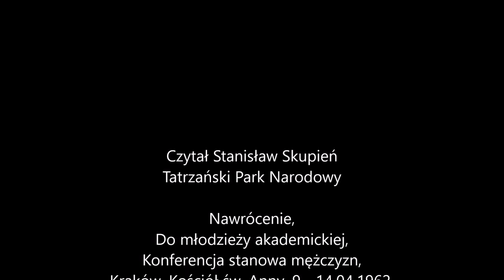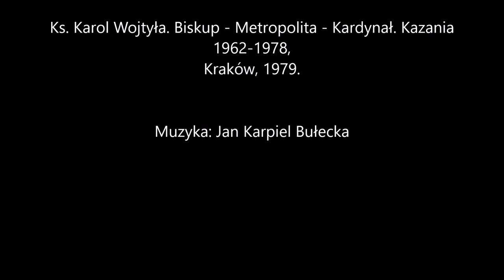Zakopane czyta Jana Pawła II. Stanisław Skupień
Nawrócenie,
Kazanie wygłoszone przez bp. Karola Wojtyłę do młodzieży akademickiej podczas konferencji stanowej mężczyzn w Kościele św. Anny w Krakowie, 9-14 kwietnia 1962 roku.

Czyta pracownik Tatrzańskiego Parku Narodowego Pan Stanisław Skupień.

Burmistrz Miasta Zakopane Leszek Dorula, Zakopiańskie Centrum Kultury, Centrum Kultury Rodzimej w willi Czerwony Dwór zapraszają na wydarzenie "Zakopane czyta Jana Pawła II".
W związku z 100. rocznicą urodzin św. Jana Pawła II, która przypada 18 maja 2020 roku, Centrum Kultury Rodzimej w willi Czerwony Dwór przygotowało wydarzenie „Zakopane czyta Jana Pawła II”. Teksty Karola Wojtyły: jako biskupa, arcybiskupa, a następnie jako  następcy św. Piotra – Jana Pawła II, są związane z Jego licznymi wizytami duszpasterskimi w Zakopanem i na Podhalu oraz poruszanymi podczas nich tematami, począwszy od 1959 roku (posiedzenie Komisji Duszpasterskiej Episkopatu Polski w „Księżówce” 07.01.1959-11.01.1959).
Wśród tekstów znajdują się fragmenty przemówień, kazań, homilii, wystąpień z lat 60-tych, 70-tych i 80-tych XX w., a także z okresu 26 lat pontyfikatu Jana Pawła II, zawarte różnych w publikacjach.  Wyboru tekstów dokonują ks. Infułat  Stanisław Olszówka, dr hab. inż. Beata Kępińska oraz  dr Małgorzata Wnuk.
Wybrane teksty czytają Zakopiańczycy   przedstawiciele różnych zawodów i środowisk.  Nagrywane są w Czerwonym Dworze i w Urzędzie Miasta Zakopane. Od poniedziałku 18 maja 2020 r.,  tj. począwszy od  dnia 100. rocznicy urodzin Ojca Świętego Jana Pawła II,  emitowane są na stronach Urzędu Miasta Zakopane, Podhalańskiego Portalu Informacyjnego Watra, Facebooku UM, Czerwonego Dworu (z możliwością udostępniania), na kanale Youtube.
Wydarzenie planowane jest na kilka tygodni (w każdy dzień jedno nagranie), aż do wyczerpania wybranych tekstów.
Jego celem  jest uczczenie 100. rocznicy urodzin największego z Polaków poprzez przypomnienie Jego słów, także tych sprzed ponad pół wieku, które nadal są aktualne. Zaangażowanie wielu osób do przeczytania wybranych fragmentów ma na celu  zgromadzenie nas wszystkich wokół postaci Świętego,  sięgnięcie do Jego słów i zastosowanie ich w naszym dzisiejszym życiu.